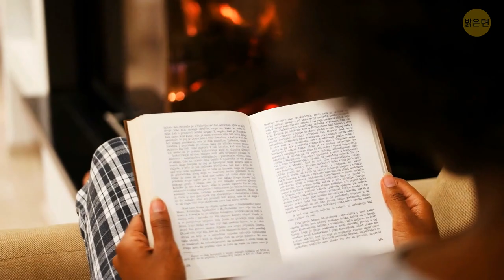병에 목이 필요한 이유와 그 외 10가지 비밀들